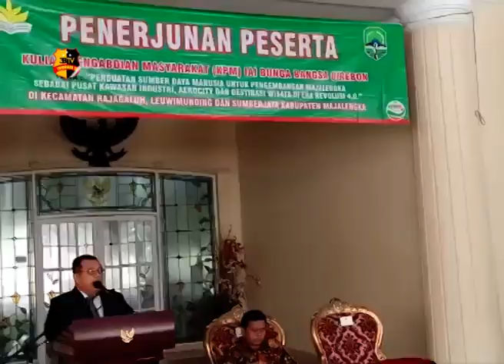TIGA WILAYAH DIJADIKAN KPM IAI CIREBON